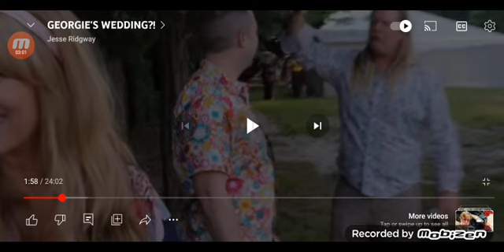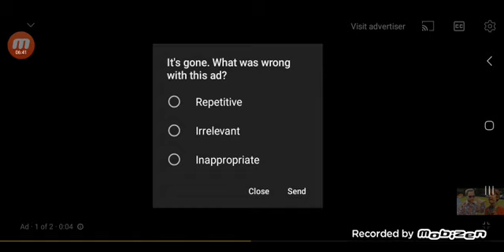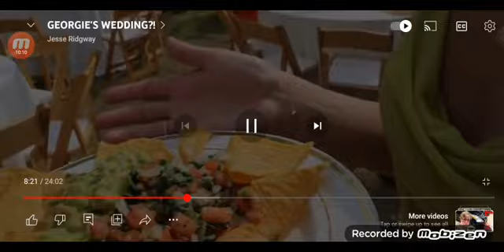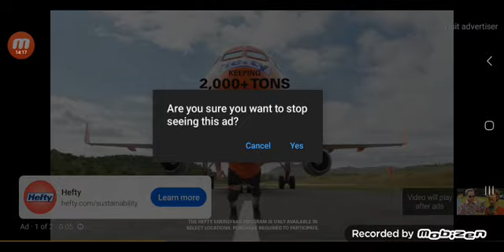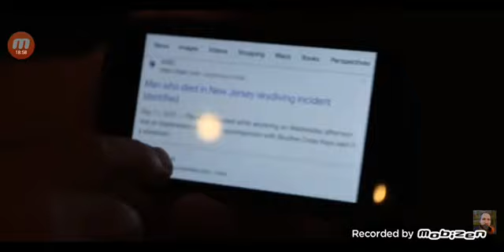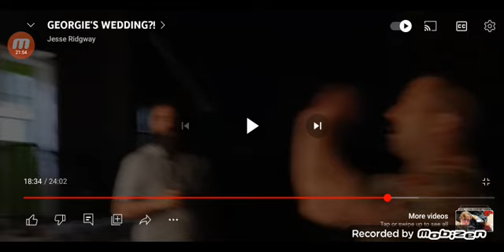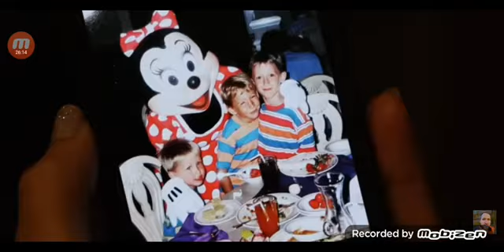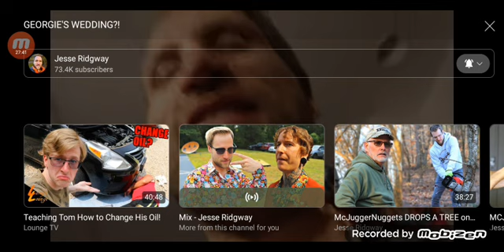Jesse Ridgway Reaction: GEORGIE'S WEDDING!